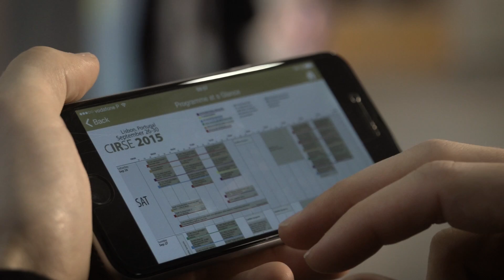CIRSE 2015: 30 Years of Innovation, Education and Intervention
The annual CIRSE meeting is a comprehensive forum for discovering advances in image-guided medicine, offering a wealth of educational sessions and an extensive technical exhibition. Senior society members tell us why they attend year after year, and how it benefits their own practice.